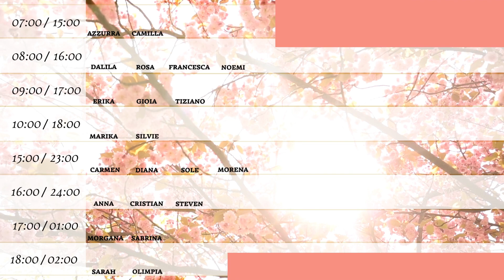Cartomanti Europei | Turni di oggi 28 MARZO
SE VUOI puoi scegliere la comodità del numero 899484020
WHATSAPP qui o CHIAMA 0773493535